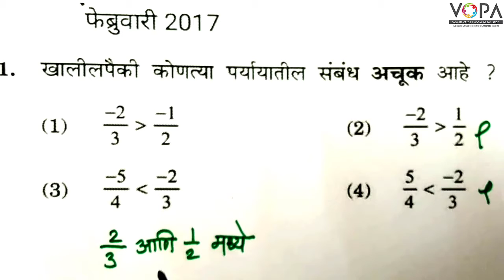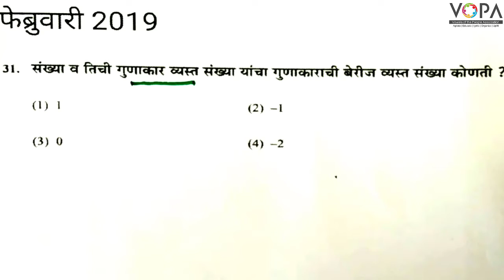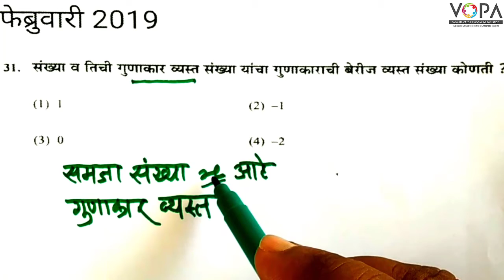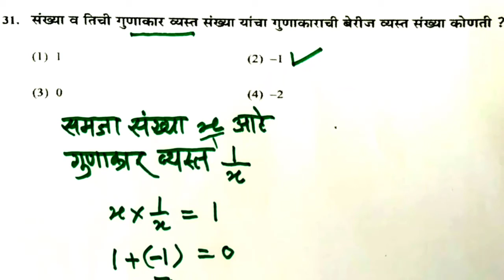८वी । गणित । शिष्यवृत्ती परीक्षा । परिमेय संख्यावरिल क्रिया। V5 | V-School